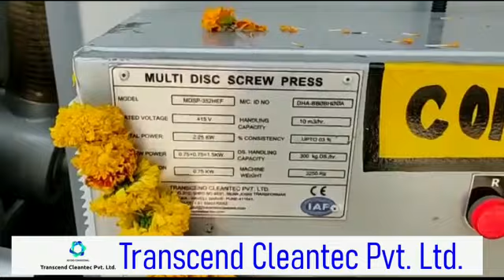300 kg MSSP working at DEEPAK GROUP | Transcend Cleantec Pvt. Ltd.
300 kg MSSP working at DEEPAK GROUP | Transcend Cleantec Pvt. Ltd.